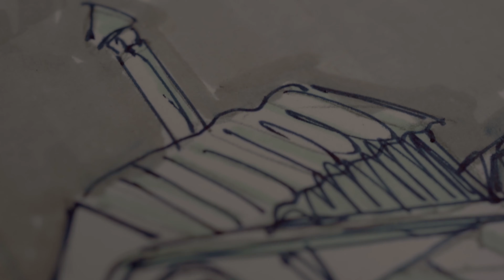Riccardo Di Stefano - "ciclonave tipo 0"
il 18 e 19 giugno Riccardo Di Stefano dipinge la terza serranda per il progetto Serrande d'Artista promosso da Berrai Barriera alla streetview art gallery. Un ringraziamento particolare a Flavio Ullucci che ha animato la giornata con la sua drum machine e le sue sonorità arrivate dallo spazio profondo. Ringraziamo anche Littlepoint che ha inaugurato la sua personale dal titolo OPEN per le vetrine della galleria d'arte.
Musica ripresa dal set di Flavio Ullucci (PSO) del 18 giugno 2021